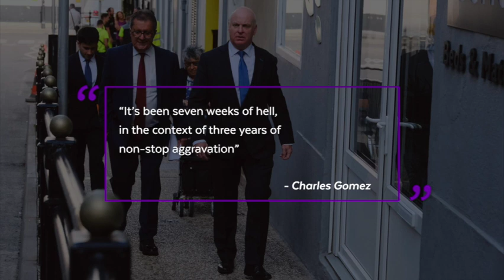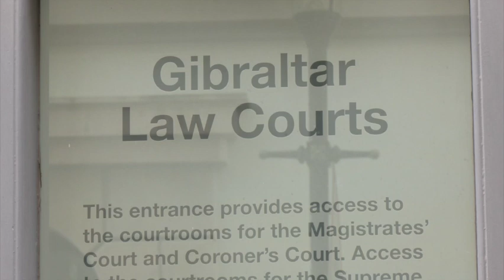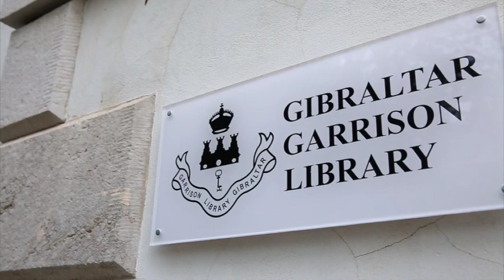Not guilty: former Commissioner of Police Ian McGrail cleared of sexual assault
Ian McGrail has been found not guilty of one count of sexual assault.

The former Commissioner of Police was emotional following the verdict, delivered on Monday morning at the Magistrates' Court by Stipendiary Magistrate, Charles Pitto.

Mr McGrail hugged his family and left court, declining to comment.

However, his lawyer Charles Gomez told GBC “it’s been seven weeks of hell, in the context of three years of non-stop aggravation”.

The nerves in court this morning were palpable, and those present could see Mr McGrail's relief as the not guilty verdict was read out, with tears filling his eyes.

He hugged his lawyers and shook the hand of the Crown Council, Johann Fernandez, before hugging his family and friends who have been supporting him every day of the trial.

One of his supporters said to GBC the not guilty verdict was “another hurdle overcome”, acknowledging there are more ahead.

This is referring to the upcoming inquiry due later this year and an ongoing police investigation in relation to Misconduct in Public Office and the Unlawful Obtaining of Personal Data, Contrary to the Data Protection Act.

Stipendiary Magistrate Charles Pitto spoke of the letter of assurance offered to the complainant in return for her statement of complaint against Mr McGrail.

He said there was no evidence of inducement given to her for giving her evidence and that the letter offered only the whistle blowing protections that are afforded under law.

Mr Pitto also said the complainant’s evidence was not reliable, and he preferred that of Mr McGrail. He said statements she had made in support of the alleged sexual assault had been contradicted by other evidence – such as photographs and the evidence from another police officer.

He said it was the Crown’s job to prove Mr McGrail’s guilt beyond reasonable doubt - something they had not done.

It was on this basis he acquitted Mr McGrail.

Katy Docker has been following proceedings.